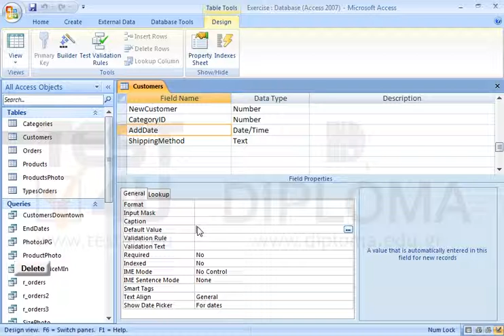Remove the default value from the AddDate field of the Customers table. Save the table.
Remove the default value from the AddDate field of the Customers table.